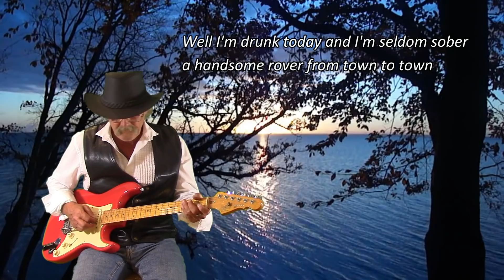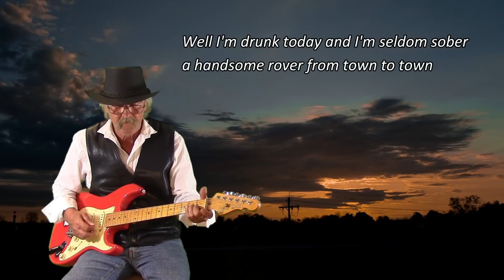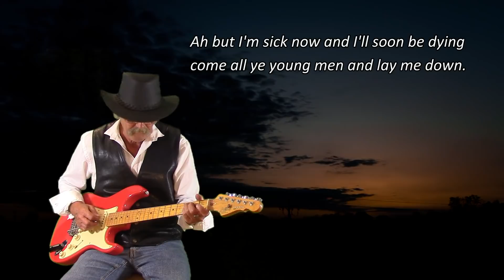"Carrickfergus" (Guitar instrumental)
"Carrickfergus" is an Irish folk song, named after the town of Carrickfergus in County Antrim, Northern Ireland. It was first recorded, under the name "The Kerry Boatman", by Dominic Behan on an LP called The Irish Rover, released in 1965. An almost identical version was recorded afterwards by the Clancy brothers.
There have been many other versions by various artists, with a wide range of lyrics.
I hope you enjoy my instrumental version!